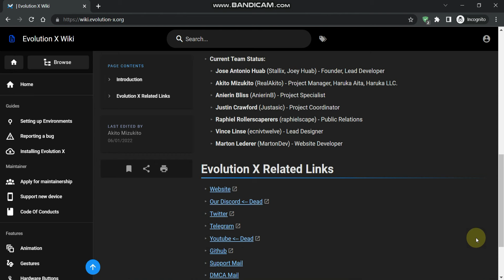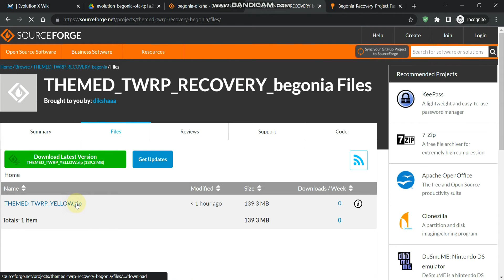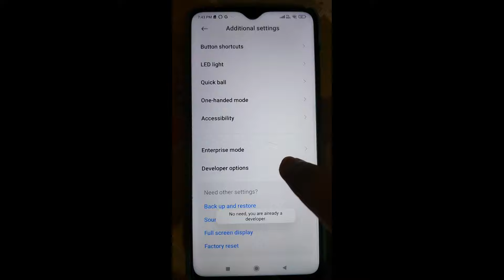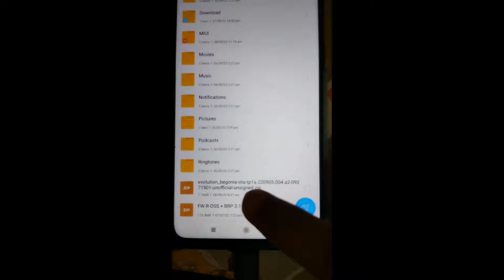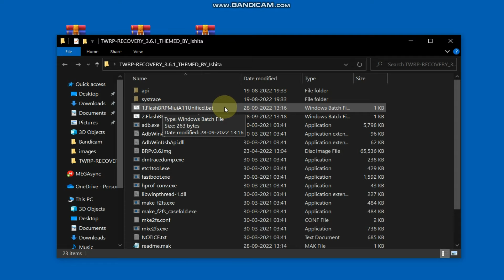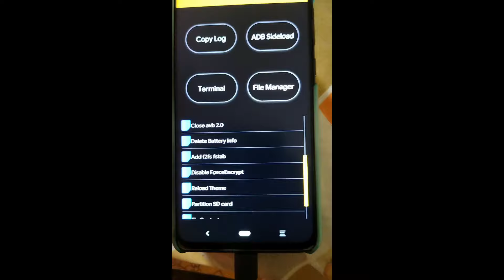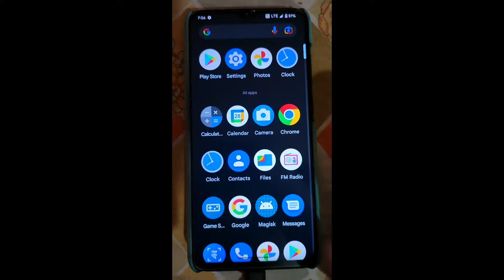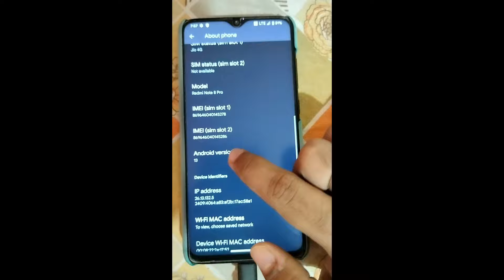How to install Evolution X Android 13 BETA for Redmi Note 8 pro(Begonia) redminote8pro 🔥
timeline :
00:00 : introduction
2:17 : files to be downloaded
3:54 : who all can flash
4:19 : process starts

flashing from one custom rom to another custom rom?
how to flash from one custom rom to another custom rom?
how to install custom rom in redmi note 8 pro ?
father of all rom
presenting you the Evolution X
how to install custom rom redmi note 8 pro ?
how to install custom rom in begonia?
how to install custom rom ?

How to Install
Evolution X 7.1| evo for the Xiaomi Redmi Note 8 Pro [begonia]
Best ROM Installation 🔥🔥

Hi Friends

Developer : Anand Bhat
Evolution X v7.1 Unofficial Build for Begonia

Notes:
• Initial Build
• Enforcing SELinux
• Firmware Not Included
• Gapps Included
• Non-Dynamic Build

Credits and Thanks:
• Thanks @DarkJoker360Dev for🎄
• Thanks to @Abdul7852, @i_am_atomic @bishwofic for helping with errors.
• Thanks to all begonia developers.
- Customizable vibration intensity and duration, amplitude vibration support in apps
- TikTok videos doesn't freeze
- Tethering restrictions fix (optional)
- MTK engineer mode

All content used is copyright to me, Use or commercial display or editing of the content without proper authorization is not allowed.